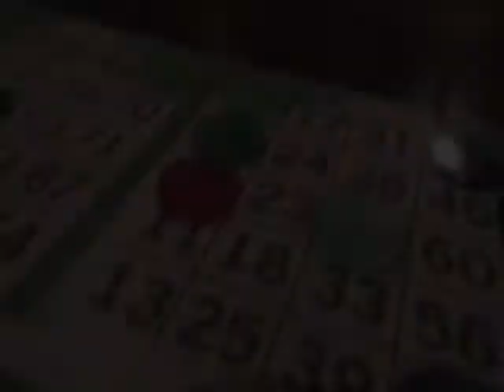Kat's About Town - Saison 2 - Épisode 8